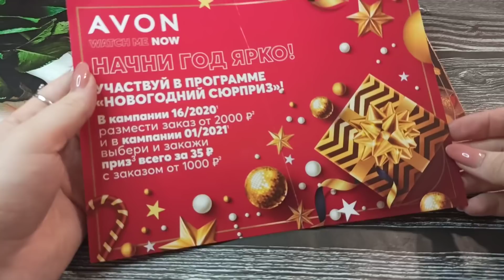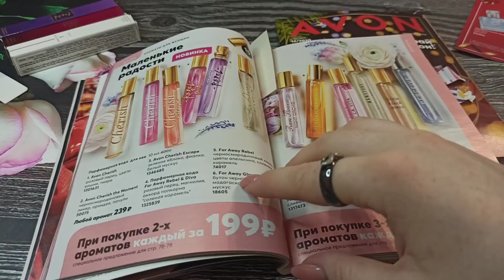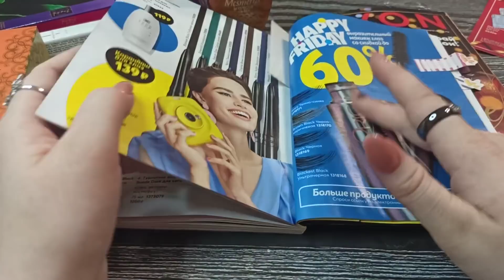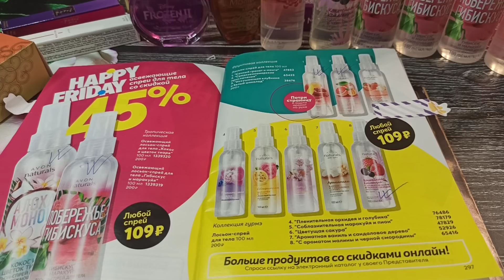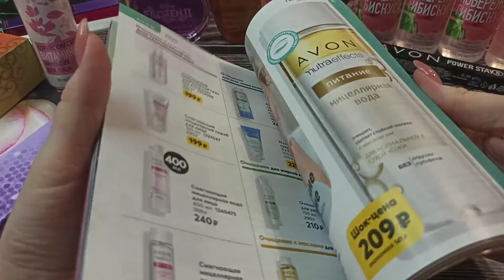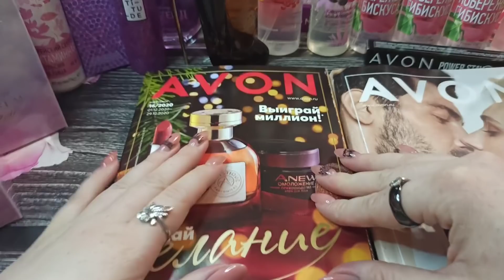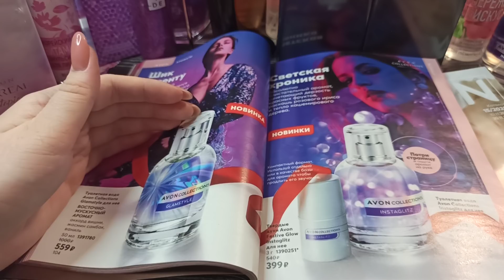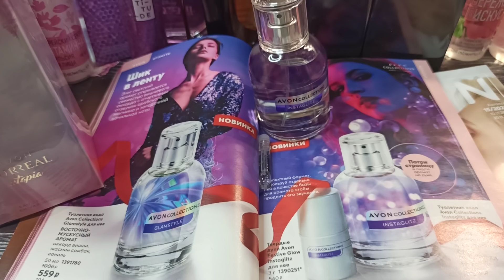AVON💄Заказ 15 2020😻Много ароматов🍒Новинки! 🥰🤤